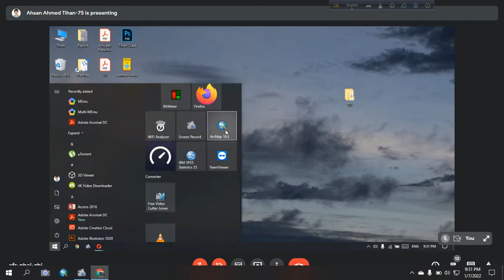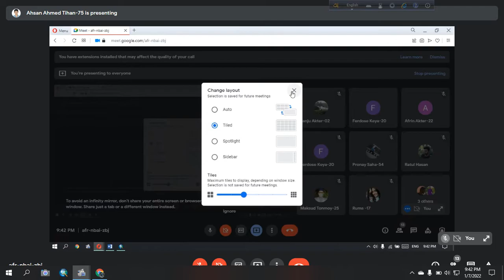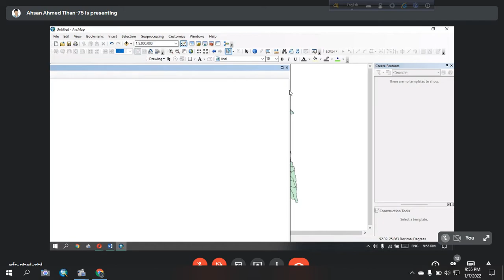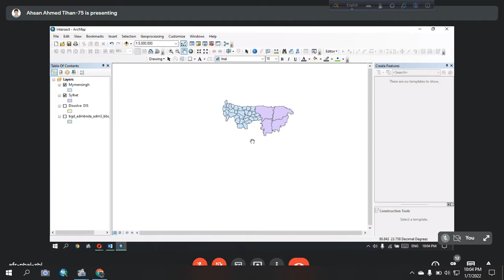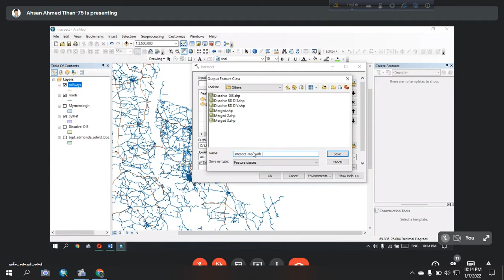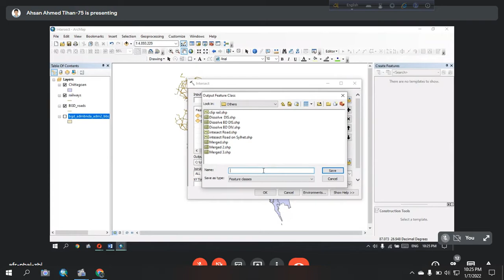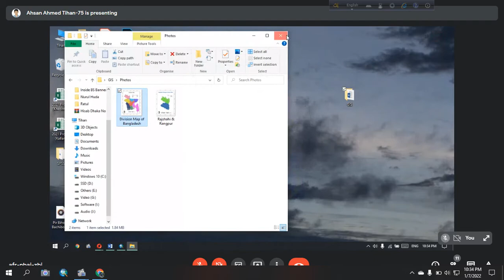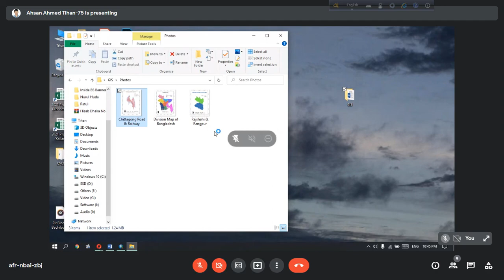Tihan GIS Class 03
Intersect & Clip